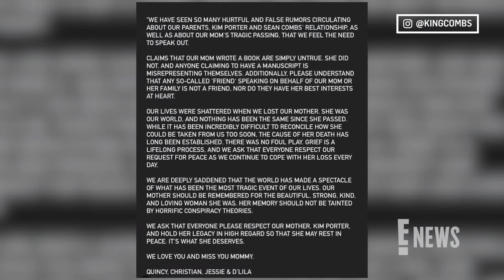Sean “Diddy” Combs and Kim Porter’s Kids SPEAK OUT About Her Death and Alleged Memoir | E! News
Kim Porter’s four children- Quincy Taylor Brown, Christian Combs, Jessie Combs, and D’Lila Combs, release a joint statement regarding allegations surrounding Kim’s alleged memoir and rumors about her tragic death.